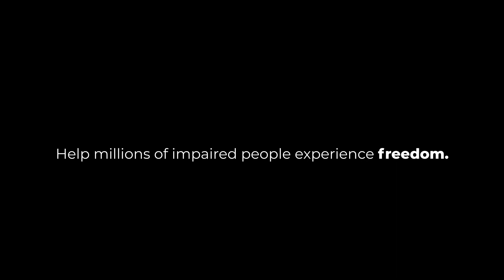FREEDOM 30 one